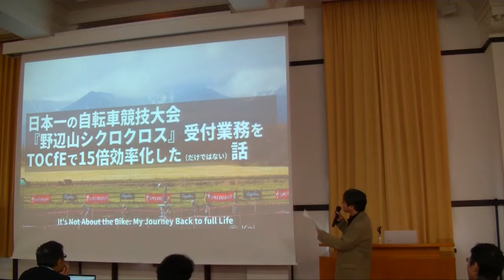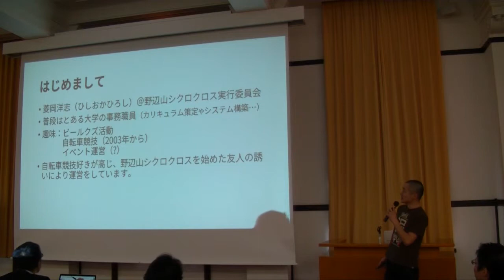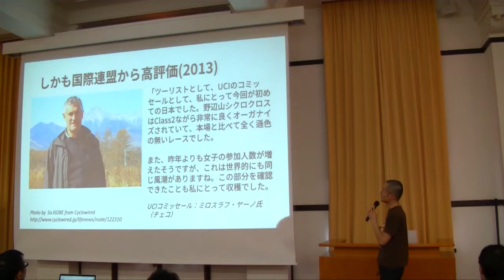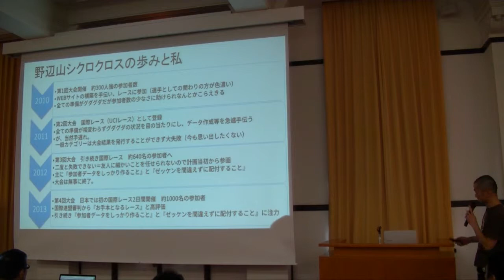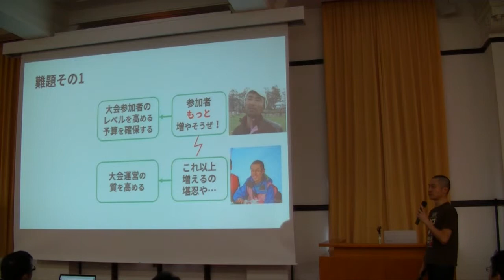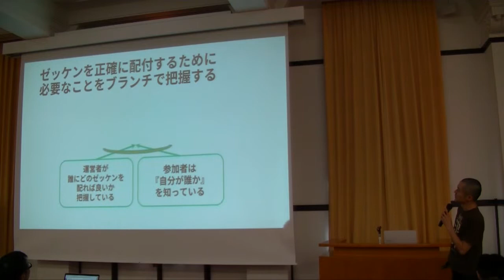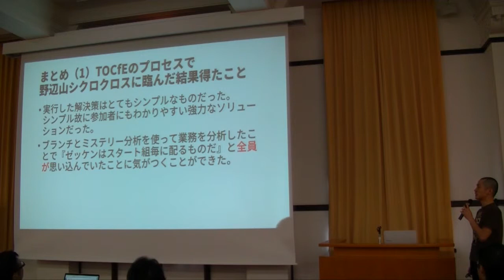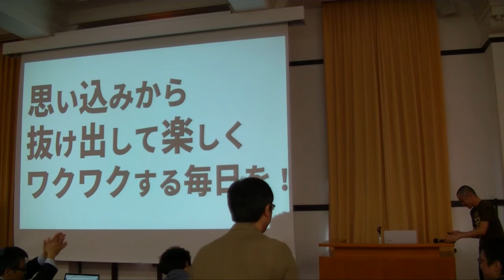TOCfEシンポジウム2015 TOCfEを使って日本一の自転車スポーツ大会の受付業務を15倍効率化した話 菱岡 洋志さん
2015年2月22日
第4回「考える大人になる－教育のためのＴＯＣ」シンポジウム　[職場／組織で使うTOCfE]

TOCfEを使って日本一の自転車スポーツ大会の受付業務を15倍効率化した話
菱岡 洋志さん（大学職員・野辺山シクロクロス実行委員会運営長）
※スライドは以下のURLで参照頂けます。
長野県南牧村野辺山で5年前に始まった自転車スポーツ大会『野辺山シクロクロス』。

4年前には国際大会となりましたが準備が整っておらず選手に必要なゼッケンを配付するのに15分以上かかったり、同じ番号のゼッケンを付けた選手が出走したりと大会の体をなさない大失敗を経験しました。その大失敗を乗り越えために毎年少しずつ改善をしてきたのですがそれらは人手に頼った改善になり、効率の悪さやプレッシャーを感じる居心地の悪さは否めません。

野辺山シクロクロスを日本一の大会にするには規模と質の両方を日本一にしなければなりません。
大会開催にあたり一番負荷が高く、ボランティアがプレッシャーを感じるのが選手へゼッケンを配付する受付業務ですが、その受付業務をTOCfEのブランチを使って15倍効率化し、参加者にもボランティアにも『来年も参加したい！』といっていただけるようになった事例を共有します。